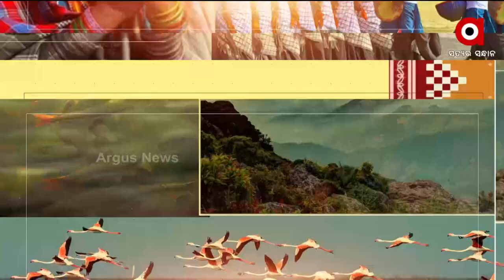ସତେଜ ସକାଳ ଅତିଥି କଣ୍ଠଶିଳ୍ପୀ କାଳୀ ଚରଣ ରଥ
ସତେଜ ସକାଳ ଅତିଥି ରାୟଗଡ଼ାର କାଳୀ ଚରଣ ରଥ। ଜଣେ କଣ୍ଠ ଶିଳ୍ପୀ ଭାବେ ବେଶ ପରିଚିତ। ପେଶାରେ ଜଣେ ସରକାରୀ କର୍ମଚାରୀ ହେଲେ ସଙ୍ଗୀତର ନିଶା ତାଙ୍କୁ ନିଆରା ପରିଚୟ ଦେଇଛି।